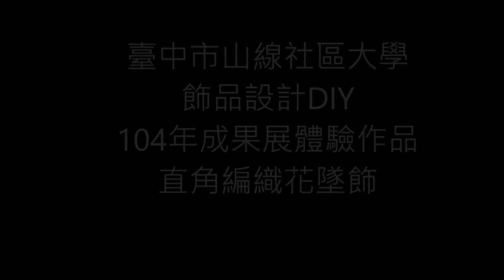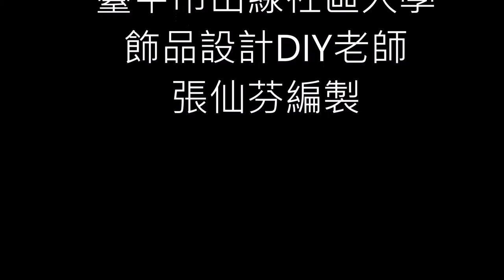10402直角編織花墜飾